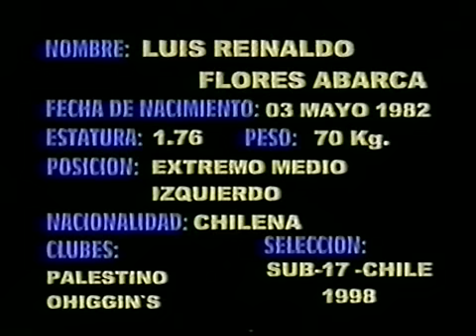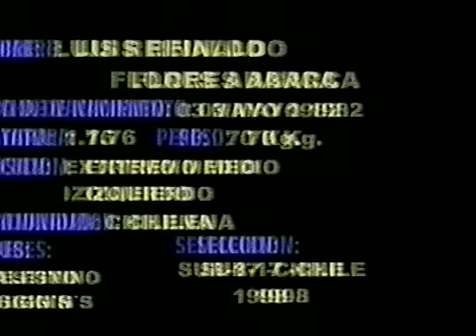Luis Flores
Jugador chileno